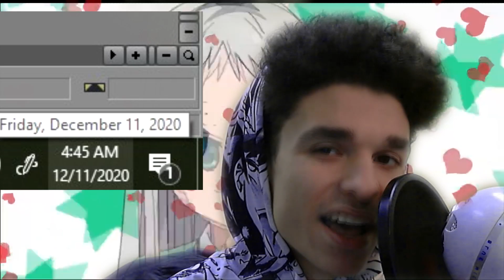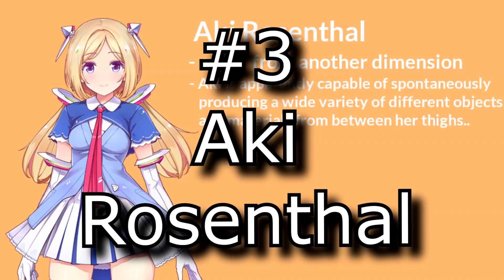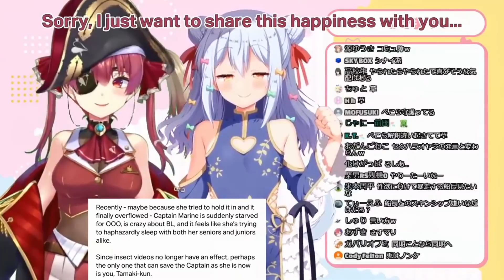TOP 5 THIRSTIEST VTUBERS ON HOLOLIVE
TOP 5 THIRSTIEST VTUBERS ON HOLOLIVE & HOLOLIVE EN. SPRITE CRANBERRY IS NEEDED, THESE VIRTUAL YOUTUBERS ARE THIRSTY.

But in all seriousness, I've fallen into the vtuber hole and I can't get out. Good timing for the thirst, thirstiest time of the year. Send help please. (Ft. moments from Houshou Marine, Amelia Watson, Mori Calliope, Kureiji Ollie, Tsunomaki Watame, and probably more.)

Benjamin Vazquez
10411 Motor City Drive
Suite 750
(I don't live at this address, it's just a mailing location!)